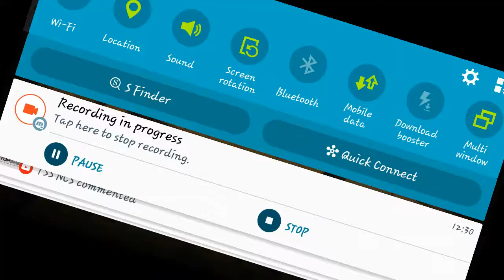Hide and Seek - minecraft style ~ THIS GAME IS FUNNN | Part 1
Aaryanx from Nfam is back with a cool game!